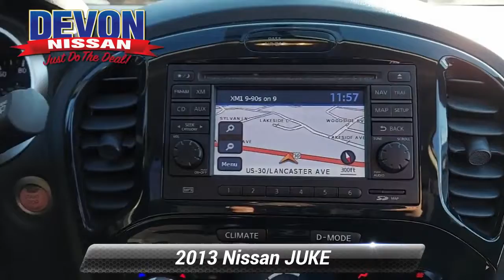Used 2013 Nissan JUKE SL, Devon, PA 566551A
Devon Nissan

AWD. Gun Metallic Pearl Metallic 2013 Nissan Juke SL AWD CVT with Xtronic 1.6L I4 DOHC 16V*br**br*Recent Arrival! 25/30 City/Highway MPG*br**br*Awards:*br*  * 2013 KBB.com 5 Best Used Subcompact SUVs Under $10000

[RLVID:4276:423efdf9bf714c1e:96d6fae37341facd:1]